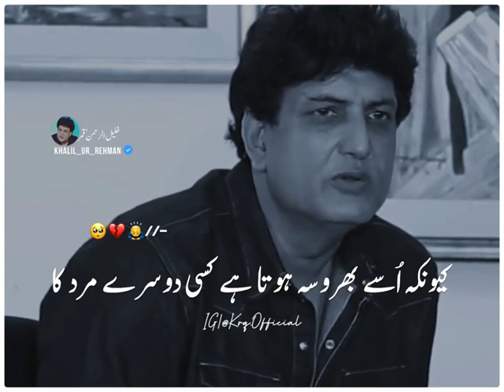Shadi Shuda Aurat Jab Cheet Kerti Hai || Khalil ur Rehman Qamar